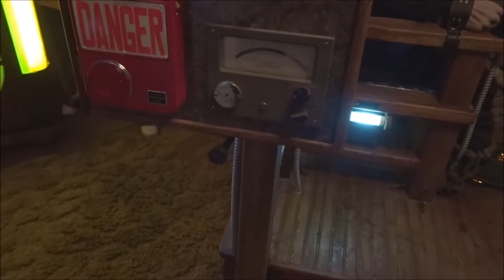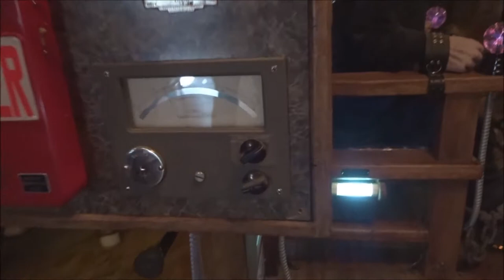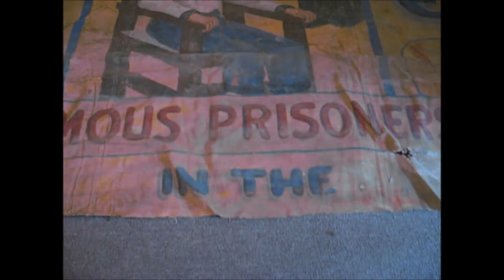Coin-Op Electric Chair and Circus Sideshow Banner